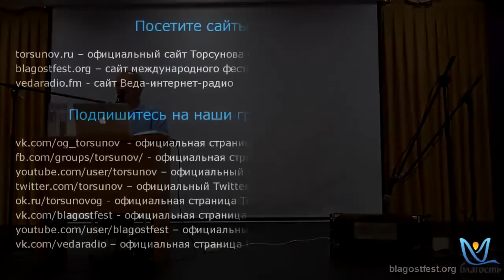Семья без забот или как позаботиться о близких. 03. Торсунов О.Г. 2014.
Дорогие друзья!

Проекты Олега Геннадьевича долгие годы служат людям по всему миру.

Вы можете поддержать проекты и  помочь им и дальше наполнять людей ценными знаниями, которые несомненно меняют жизнь к лучшему 🙏

Мы желаем Вам счастья!

Команда Просветительского центра Олега Торсунова.